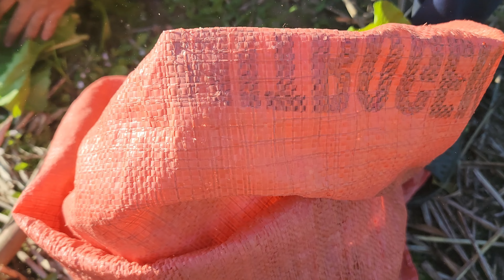Harvest vegetables to sell, preserve and prepare dishes from vegetables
Hello everyone, I have a dream of building my own independent life. I wish to have a house and build a lush garden with many vegetables and fruits. I look forward to your welcome. The road ahead is still very long.